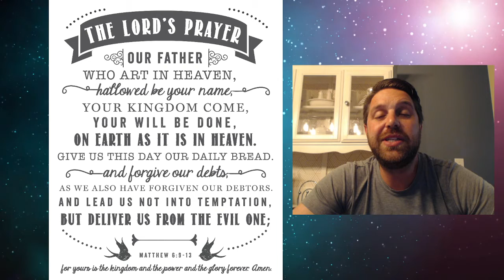Hope, Prayer & Blessing 5.13.21